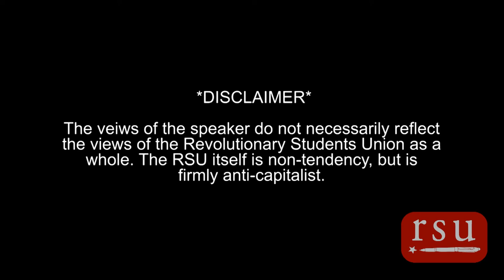Socialism and Mormon History 7/13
7-24-13 Will Van Wagonen delivers a lecture on the scriptural and historical parallels between Mormonism and socialism practices.